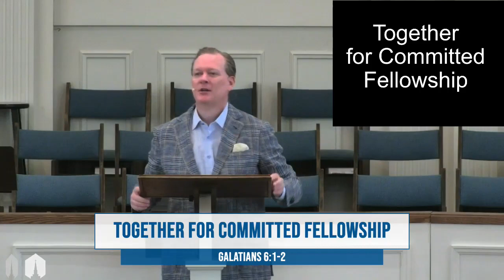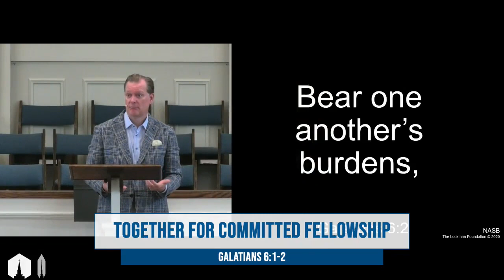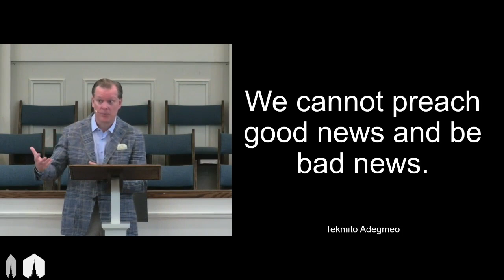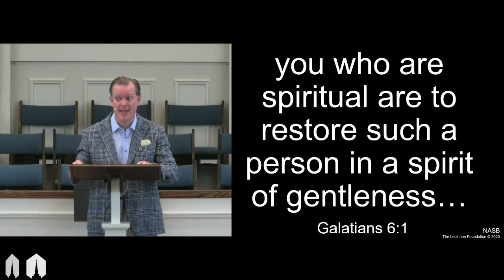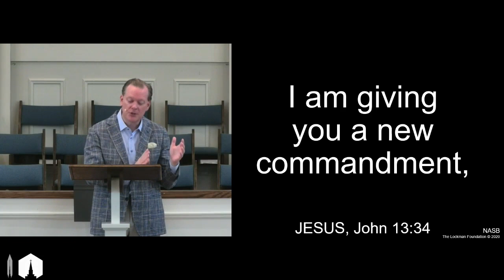Together for Committed Fellowship | May 7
Message | Dow Welsh
Scripture | Galatians 6:1-2
Series | Together for Good